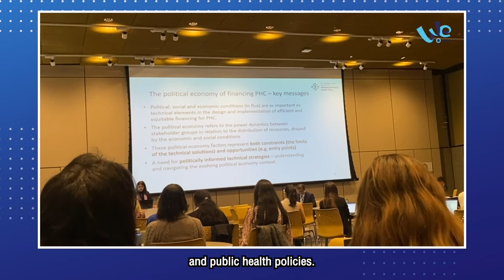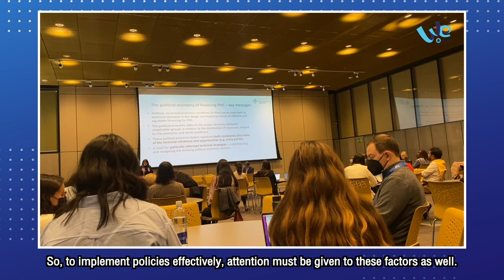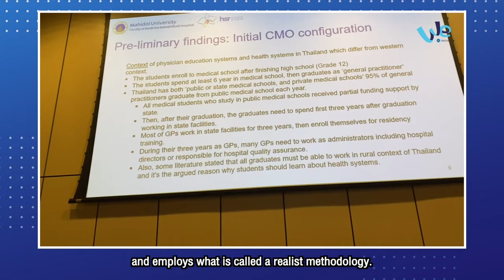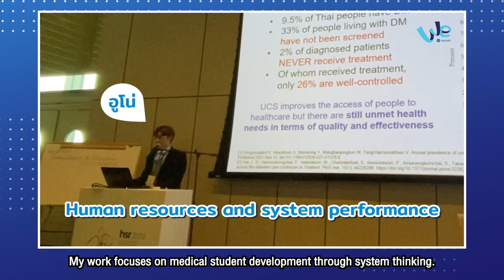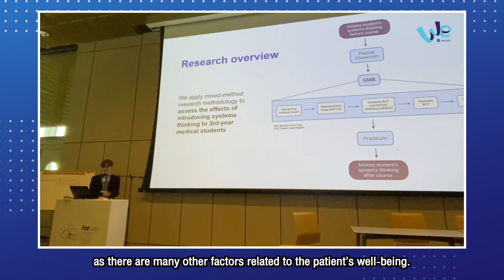Vlog of a Scholarship Student: A Medical Student of the Faculty of Medicine Ramathibodi Hospital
“Uno” Kritin Wenunan, a student at the Faculty of Medicine Ramathibodi Hospital, Mahidol University, is embarking an important mission to present his research paper at HSR 2022, alongside his senior students and faculty members, in Bogotá, Colombia.

Uno is the recipient of the Dean’s Research Award, a scholarship supporting medical students who are conducting research, and has been accepted to present his research overseas. This scholarship is part of the Tonkla Ramathibodi Program.

This journey has not only broaden Uno’s horizons but also given him the opportunity to meet medical professionals from various countries worldwide and witness new developments post-COVID-19, not to mention the chance to learn and experience other cultures. Follow his journey in Vlog of a Scholarship Student: A Medical Student of the Faculty of Medicine Ramathibodi Hospital.

“Uno” Kritin Wenunan
Faculty of Medicine Ramathibodi Hospital, Mahidol University